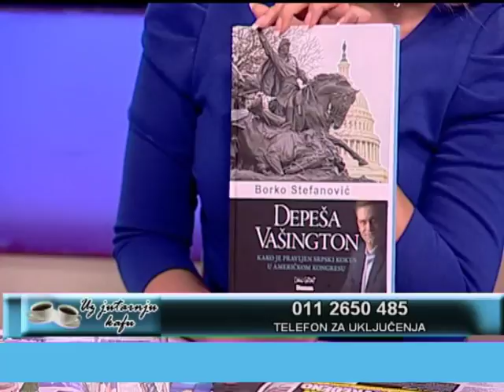EMISIJA UZ JUTARNJU KAFU 03.11.2017. BORKO STEFANOVIĆ